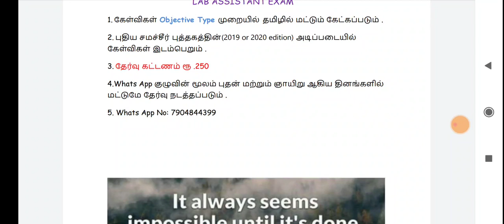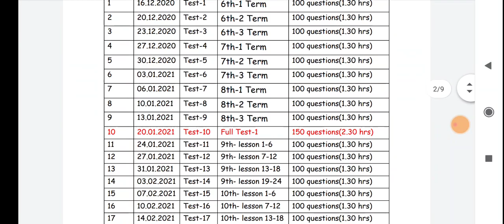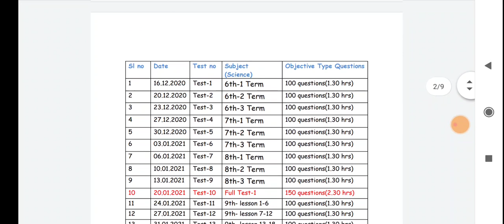Lab assistant new test batch 20-21 latest updates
Lab assistant test batch 3 whatsapp group link

TNPSC Group 4 test batch whatsapp group link